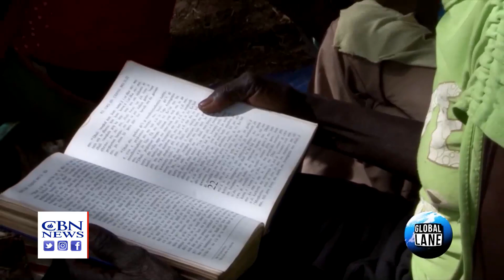Jay Sekulow Honors Pat Robertson's Vision: 'Something so Big It Can Only Happen with God'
"Think of something so big, it can only happen with God." Jay Sekulow of the American Center for Law and Justice believes that was one of the keys to Pat Robertson's life and legacy.

From humble beginnings, the ACLJ became a global force dedicated to protecting the rights of Christians everywhere.

More than three decades ago, Pat Robertson received a divinely inspired vision to establish a legal center to defend the rights of Christians.